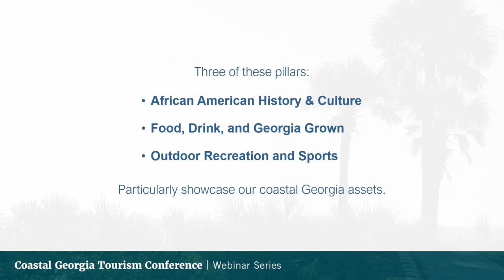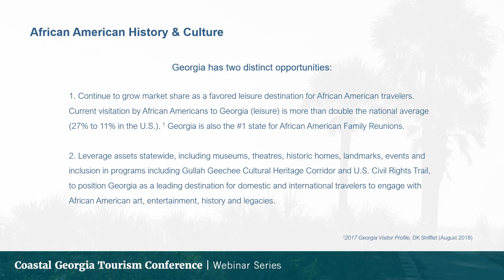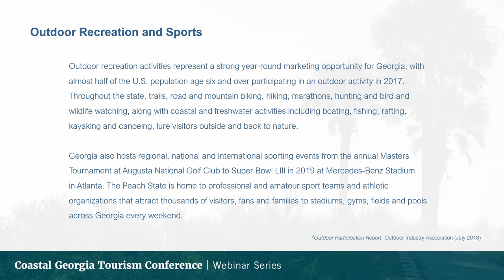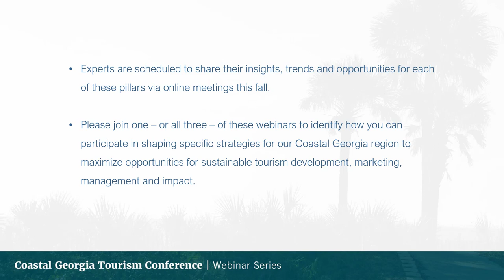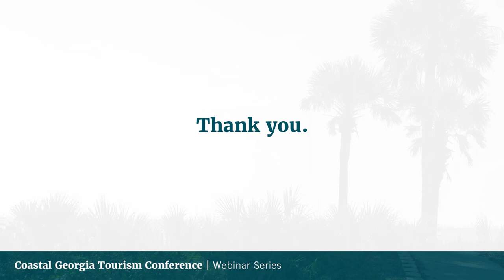Coastal Georgia Tourism Conference: Introduction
Introductory video for the 2020 Coastal Georgia Tourism Webinar series.

Please join one, or all three of our online facilitated discussions to identify how you can participate in shaping specific strategies for our Coastal Georgia region to maximize opportunities for sustainable tourism development, marketing, management and impact.